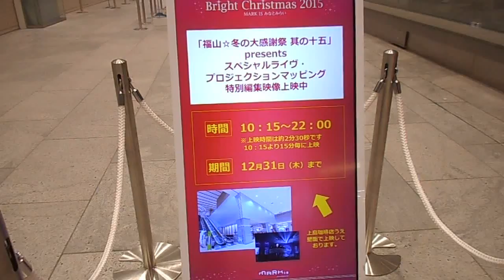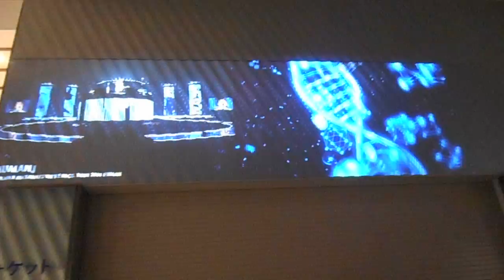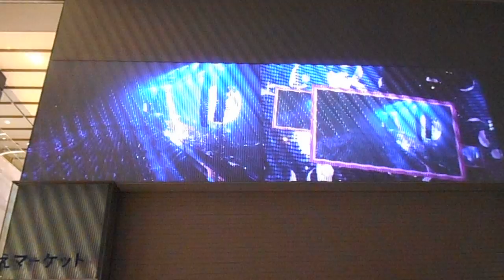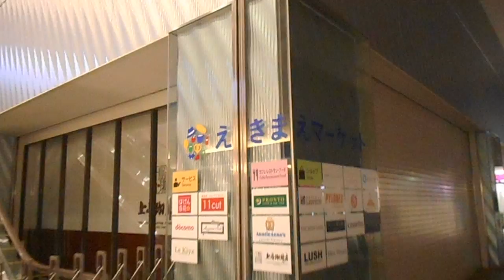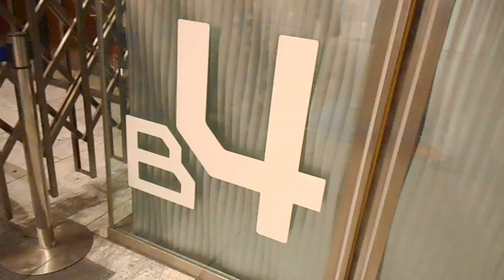DSCN2133マークイズみなとみらいB4F福山雅治20151201ダイジェスト映像投影